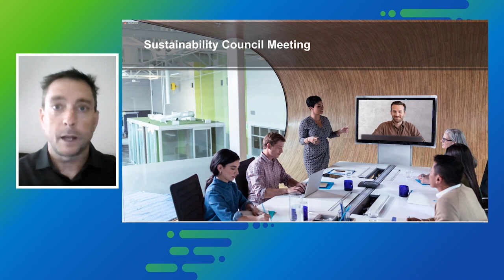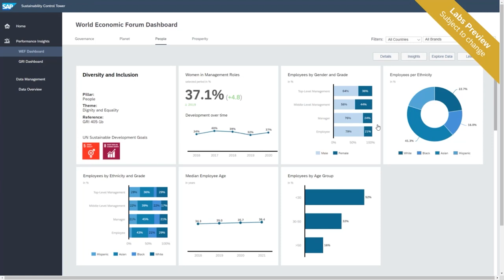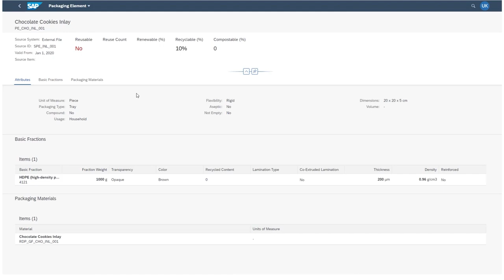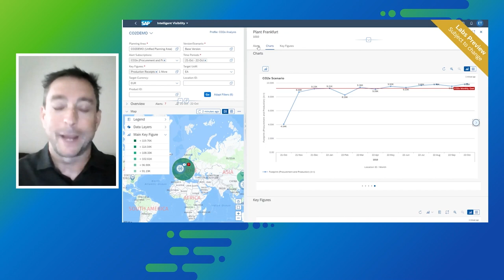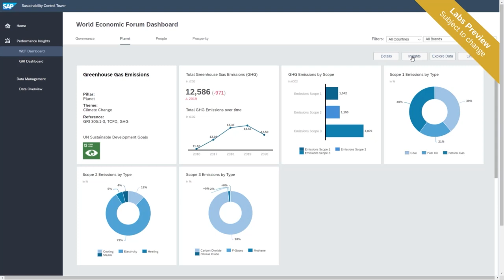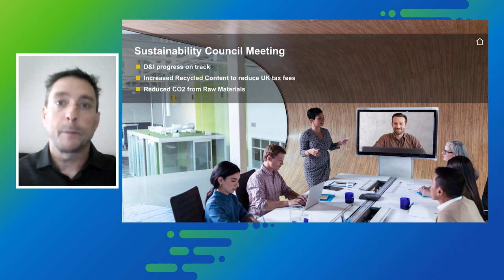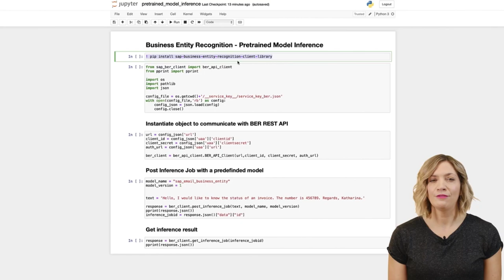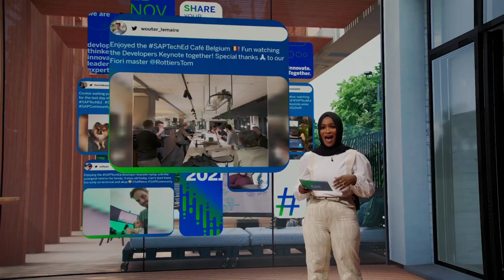Manage Sustainability with SAP Solutions | SAP TechEd in 2021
💡Learn how SAP is accelerating the pace to deliver sustainability innovations through modular, embedded services of SAP S/4HANA Cloud, based on open, flexible architecture. Get insights into our sustainability portfolio, which addresses four dimensions of sustainability, including climate action, circular economy, holistic steering and reporting, and social responsibility. Listen to our experts, get deeper insights during a product demo, and address your questions live.

✔Gunther Rothermel, SVP & Head of Sustainability for SAP S/4HANA, SAP
✔Anita Varshney, Global VP of Strategy for Sustainability for SAP S/4HANA, SAP
✔James Sullivan, Head of Product Management, SAP S/4HANA Sustainability, SAP
✔Krishna Kishor Kammaje, SAP Application Architect, Convergent IS, SAP Mentor

Track/Subtrack: Channel 1
Session Type: Channel 1 Topic Hour
Level: Beginner
Products: SAP solutions for sustainability